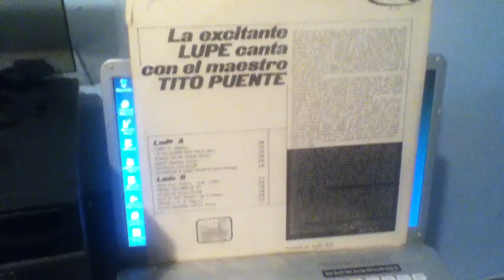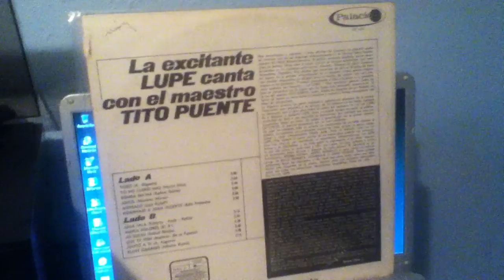LA LUPE - MI SOCIO,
COMO EL VINILO NO AY DOS!
Album: LA EXCITANTE LUPE CANTA CON EL MAESTRO TITO PUENTE
Label ; TICO RECORDS
Year:
Format: VINYL